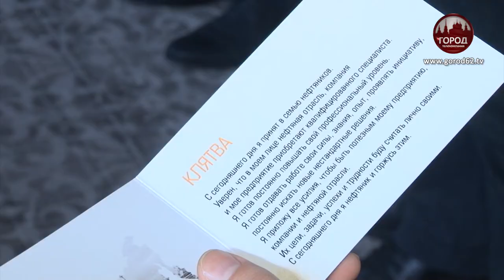ПОСВЯЩЕНИЕ В НЕФТЯНИКИ